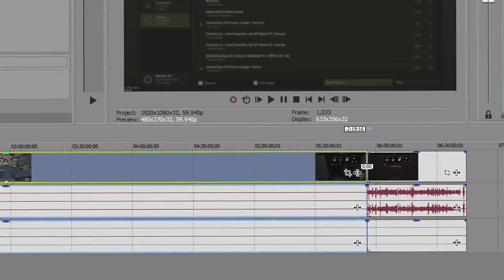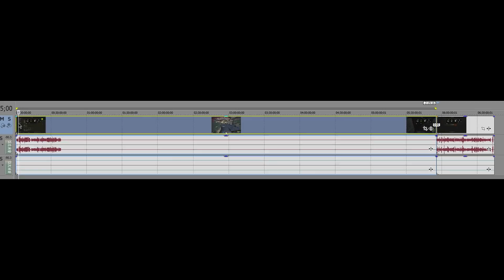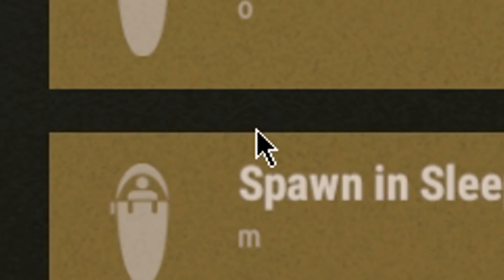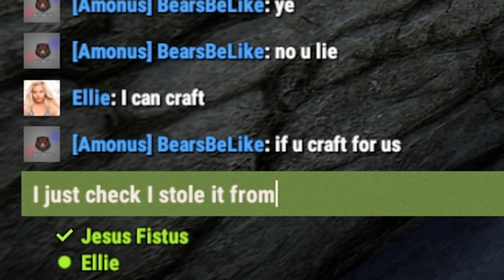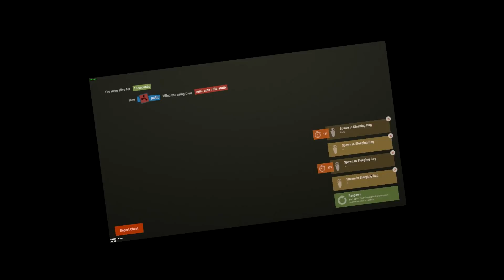RUST | The MASTER BAIT TRAP BASE! | Rust Trap Base Gameplay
In this video Yanni and I decided to build a trap base. We had been playing around on a build server and thought it would be a fun idea to give it a go. The build we designed is by no means original, stability traps have been around for a while, but I had not yet done a video on them. The base will be coming out a few days after the video releases, so you can try out this trap for yourselves, so enjoy!

MY GEAR

Mouse Mat
CPU Cooler
Graphics Card
Windows 10